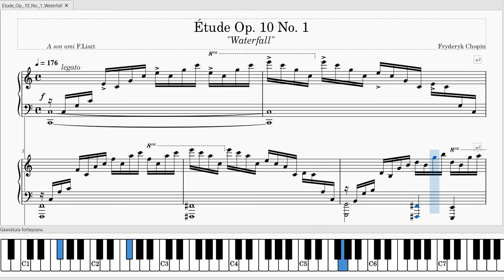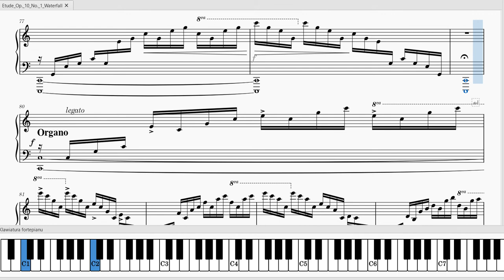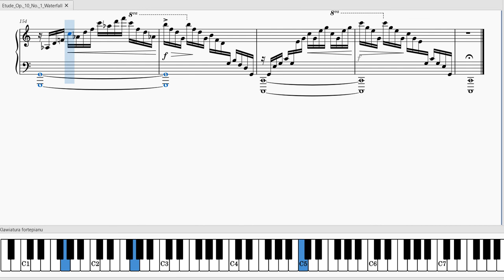Chopin, Etude Op. 10 No. 1 - "Waterfall" - Strings then Organ Sound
0:04 - 1:51 - Strings sound
1:52 - 3:40 - Organ sound